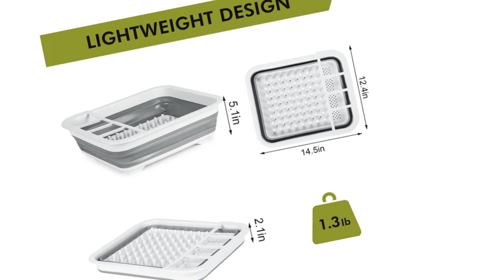5 GREAT Collapsible Kitchen Utilities for Every Family 2021!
🟢New GREAT Household Utilities for Every Home #28🟢

Hello!😊 Today I bring you 5 🖐️ great collapsible kitchen utilities you can have for your family in 2021.🏠

★PRODUCT LINKS★
0:04  Collapsible Cutting Board

0:45 Collapsible Colander Strainer

1:30 Collapsible Cutting Board with Cutlery Tray

1:58 Collapsible Cutting Board with vegetable washing drain basket

2:28 3-Piece Collapsible Set | Camping Wash Station